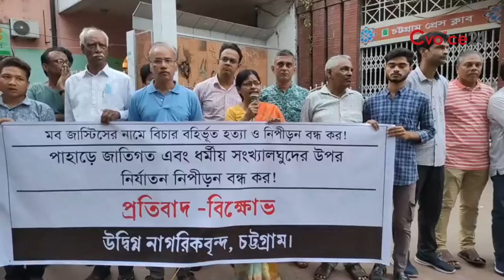পার্বত্য চট্টগ্রাম পরিস্থিতি নিয়ে ‘উদ্বিগ্ন নাগরিকবৃন্দ, চট্টগ্রাম’ |Cvoice24 | Concerned citizens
পার্বত্য চট্টগ্রাম পরিস্থিতি নিয়ে ‘উদ্বিগ্ন নাগরিকবৃন্দ, চট্টগ্রাম’